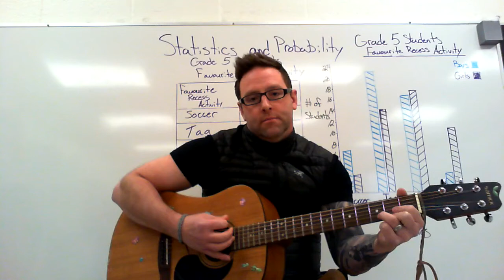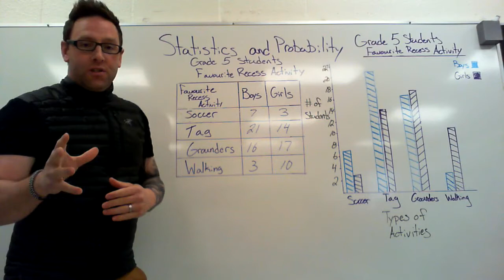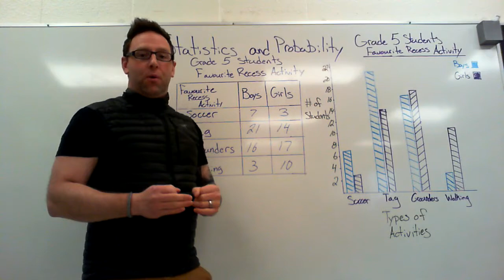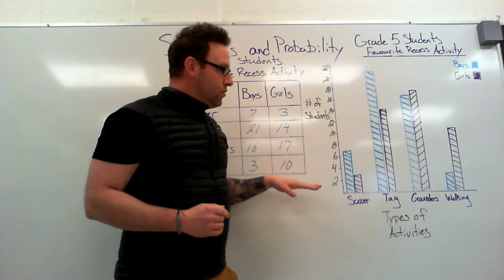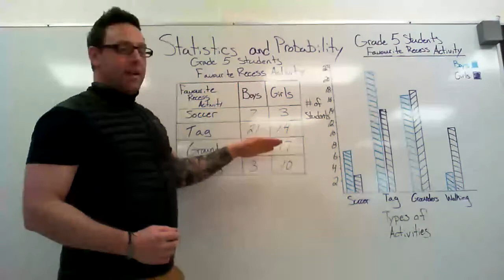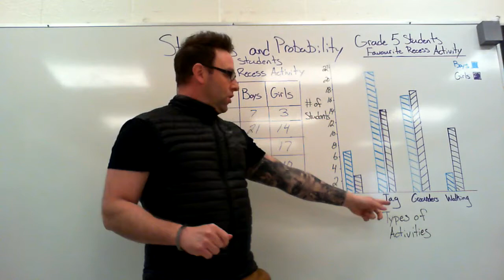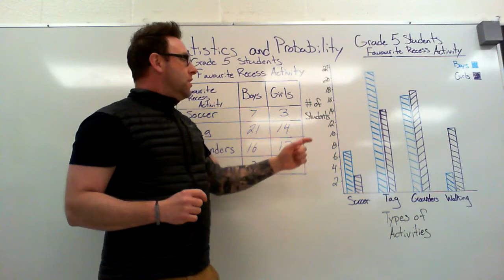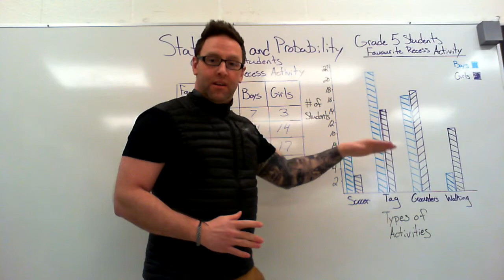Statistics - Constructing and Interpreting Double Bar Graphs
In this video, Mr. Lidkea is demonstrating how to construct a double bar graph and how to interpret the double bar graph.